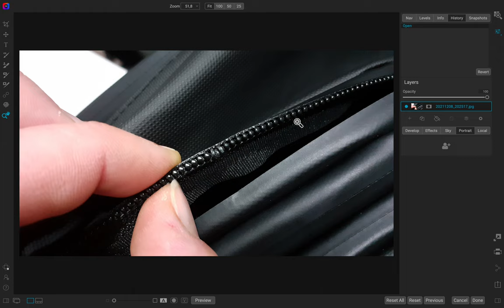on1 Photo Raw 2022 - keyboard shortcut for focus mask, german vs. english keyboard layout